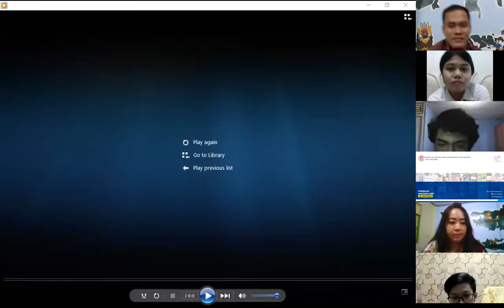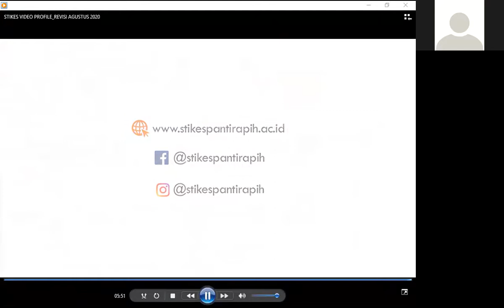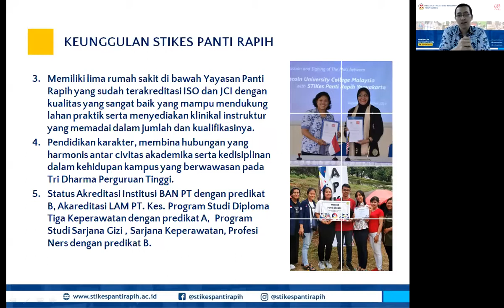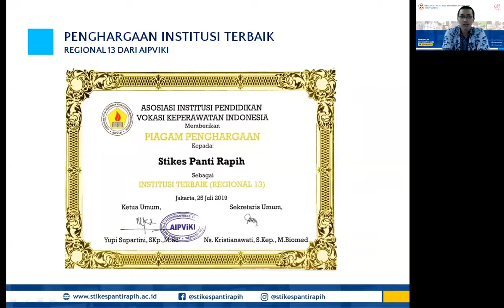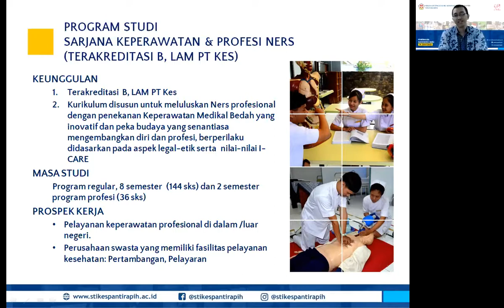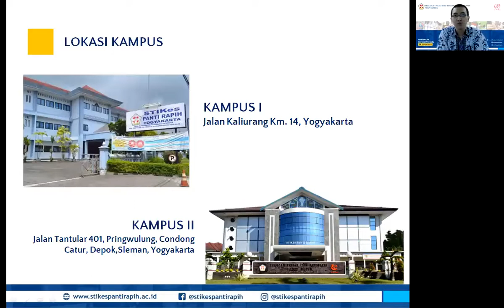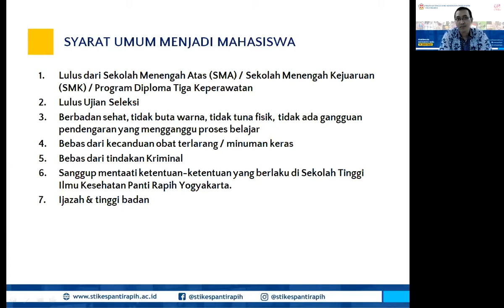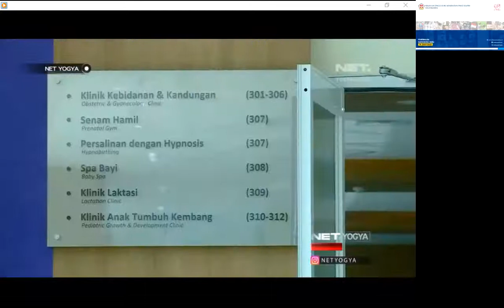Virtual Unimeet 2020 dari STIKes Panti Rapih